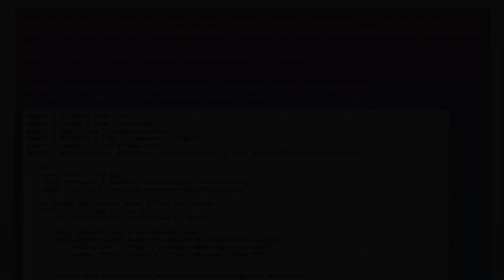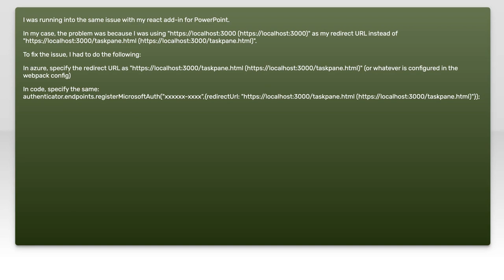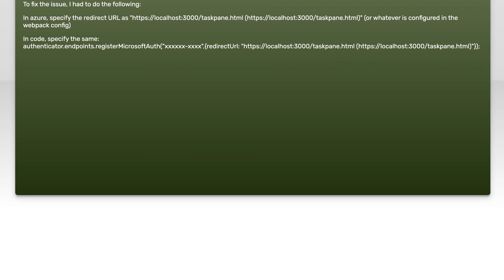Outlook Add-in Office-Js Authentication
typescript: Outlook Add-in Office-Js Authentication

Related to: typescript, office-js, outlook-restapi